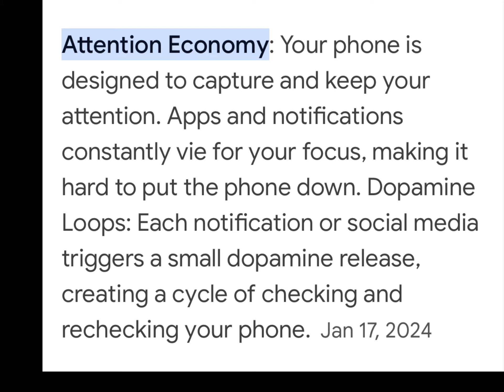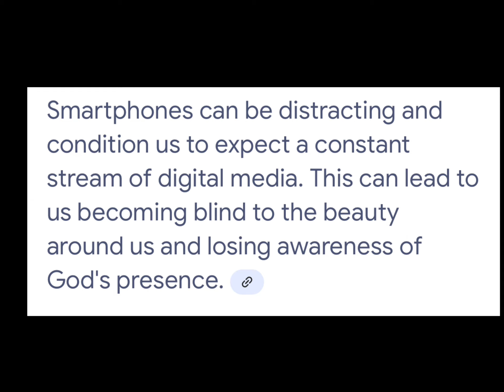Where is my Phone